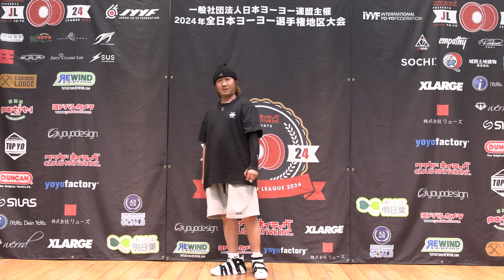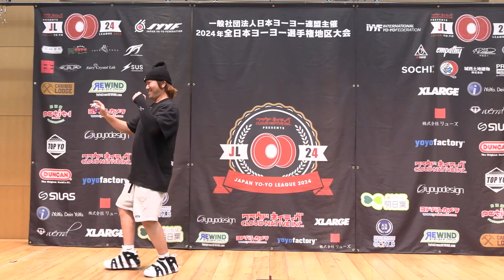2024SJ 2A Final 05 Kensaku Hirayama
クラウドネイティブプレゼンツ 2024年全日本ヨーヨー選手権 九州地区大会
2024年3月31日(日)/福岡県糟屋郡「サンレイクかすや 多目的ホール」
Cloud Native Presents JAPAN YO-YO LEAGUE 2024
South Japan Yo-Yo Contest 2024

◆主催/Organizer
一般社団法人日本ヨーヨー連盟